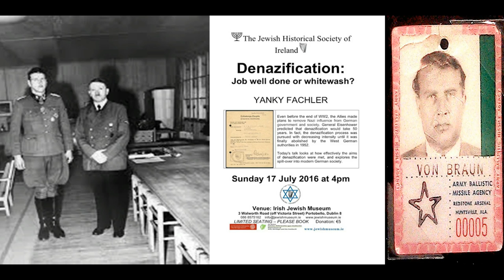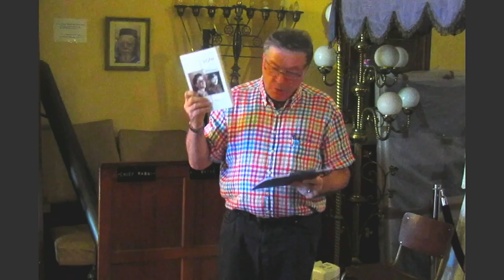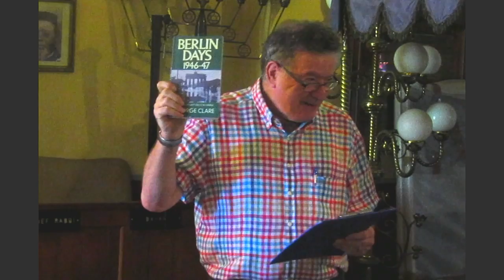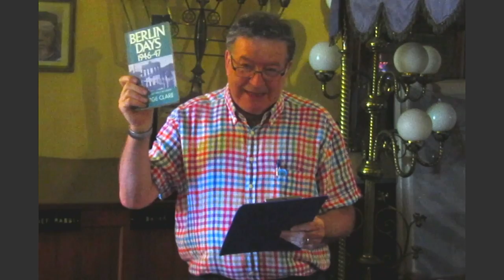Post WW2 DeNazification programme - success or failure?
If you had been a Nazi during WW2 and happened to survive the Nuremberg Trials unscathed, there was a reasonable chance you would go on to enjoy a respectable, security and prosperous existence.  So Yanky Fachler told the Jewish  Historical Society of Ireland in a talk at the Irish Jewish Museum.

He offers as examples the experiences of Otto Skorzeny and Werner von Braun. Skorzeny, a Hitler favourite, walked away from the debris of a destroyed €urope to become Eva Peron's bodyguard. Leaving Argentina, he reinvented himself as an Irish country squire complete with Kildare mansion and obligatory prime agricultural land. Far from being a pariah figure Otto was feted by some members of the Irish political class, indifferent to his previous associations.

Werner von Braun did even better, making the cover of Time Magazine and being feted by Presidents at the White House. It helped that he stopped firing his lethal projectiles at London at Hitler's behest, and was instead aiming the at the moon, at JFK's behest.

Yanky takes viewers on a roller coaster ride in the immediate aftermath of WW2, to see how a programme Eisenhower estimated would take 50 years to fully impolement, was completed in 6. Just in time for the start of the Cold War.